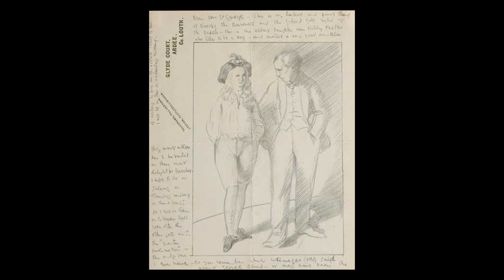Glyde Court Pt 3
How William Orpen came to paint a portrait of Glyde Court's owners that they disliked...
Edited by John Phelan